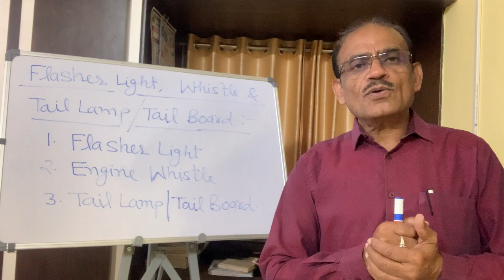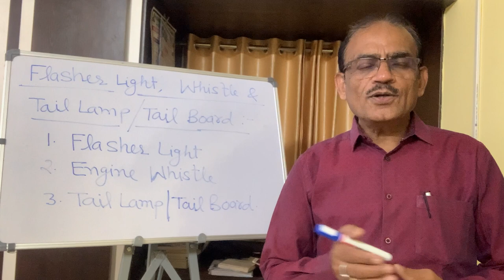Flasher Light, Whistle & Tail Lamp/Tail Board - Lesson 38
1. Flasher Light
2. Engine Whistle
3. Tail Lamp/Tail Board